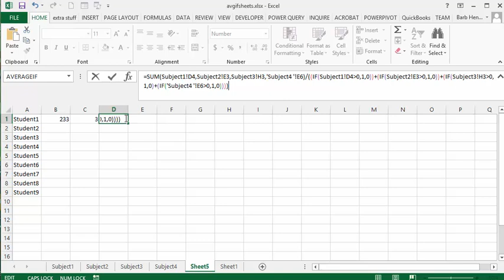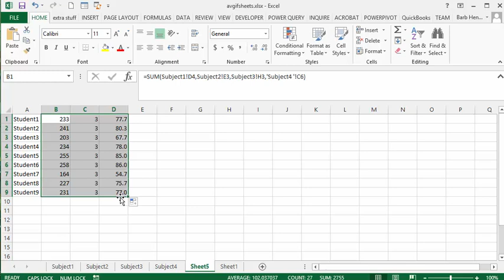Averageif across sheets and locations in Excel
Averageif across sheets and locations in Excel, Average if many sheets in many locations, Use an if statement to determine if cells have a non- zero value.  Combine a sum from across sheets with an if statement to determine if they have non zero values